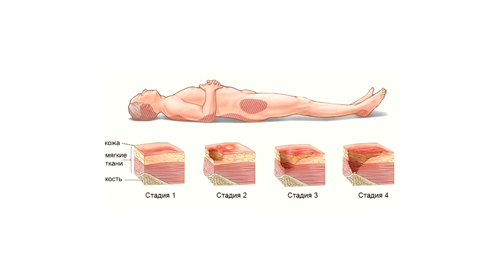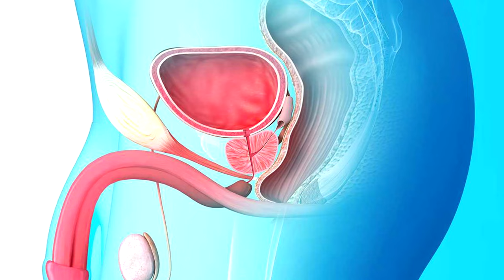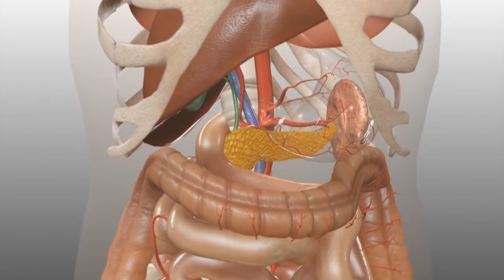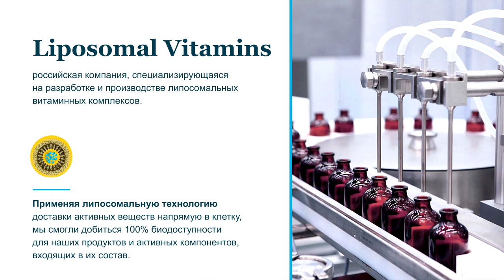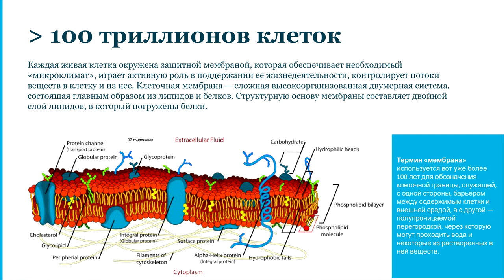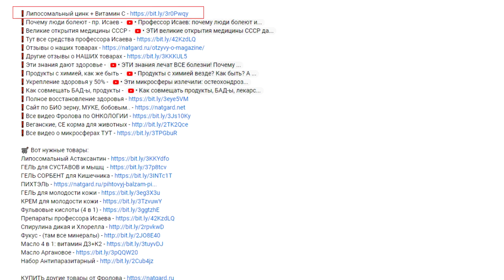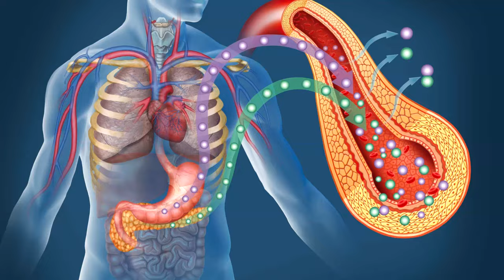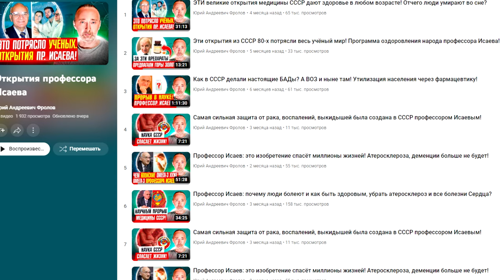ЦИНК это: волосы, кожа, простата, иммунитет. Дефицит у всех!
Цинк это заживление ран и язв, это нормальный тестостерон, защита от стресса, он снижает кортизол, нормализует эстроген у женщин, это и защита от прыщей, он устраняет диарею, воспаление кишечника, снижает фитиновую кислоту из злаков, это и защита от вирусов! Цинк входит в состав сотен ферментов, антиоксидантов, цинк поднимает тестостерон и защищает простату от воспалений, нормализует баланс гормонов, устраняет выпадение волос, ломкость ногтей и одышку при нагрузке. В некоторых продуктах цинк есть, но эти продукты мало кто есть в должной мере, а из-за варки/ жарки цинк разрушается !!! Каковы симптомы недостатка цинка в организме? Что же делать и какой цинк безопасный и самый лучший в усвоении? Ниже даны важные ссылки, в том числе на лучший цинк:

👁️ Навигация (тайм-коды):
0:00 - Чем опасен и как проявляется дефицита цинка?
4:29 - Что такое липосомальная форма цинка?
7:01 - Подведу итоги: кожа, ногти, волосы.

по БИО зерну, бобовым и пр.